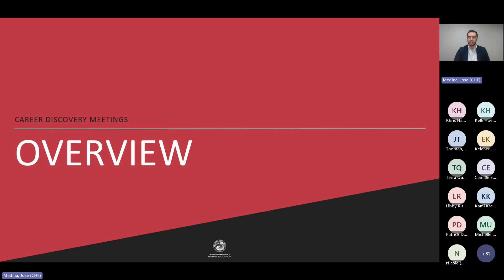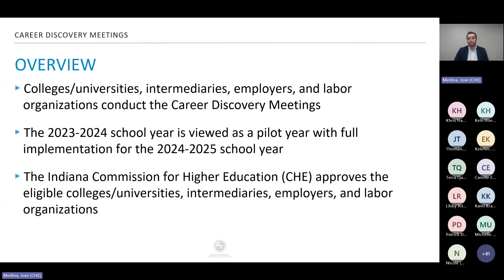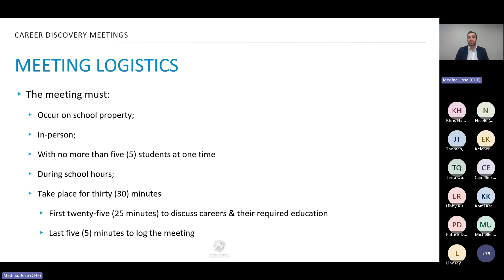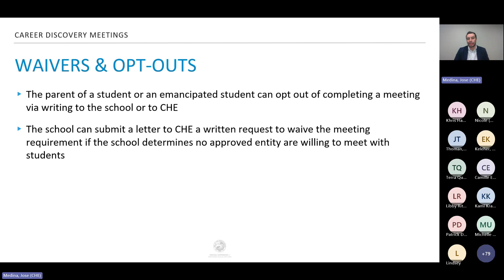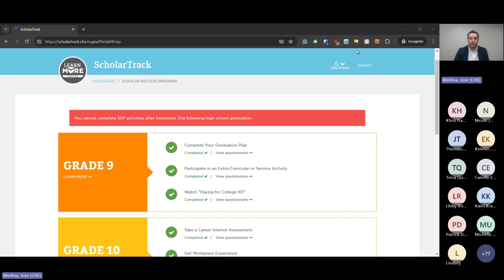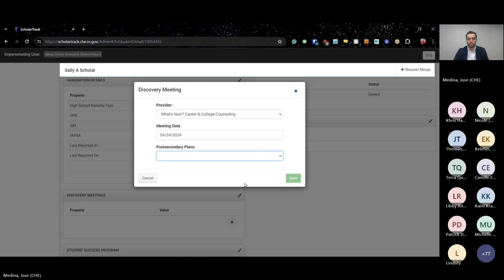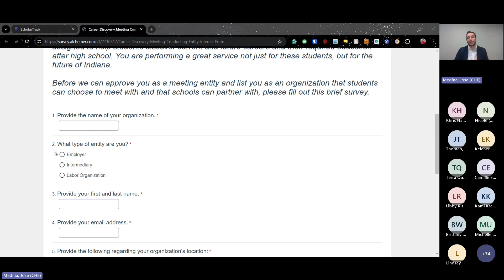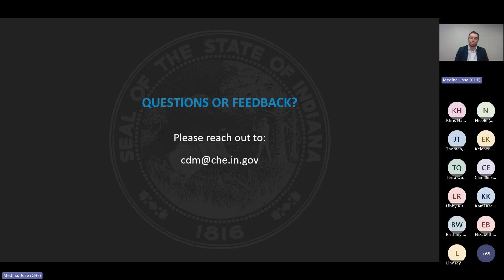Career Discovery Meetings Webinar Schools